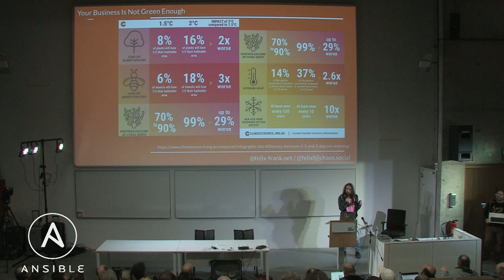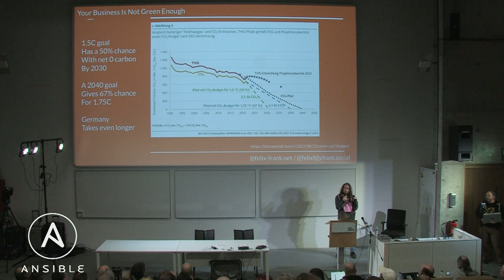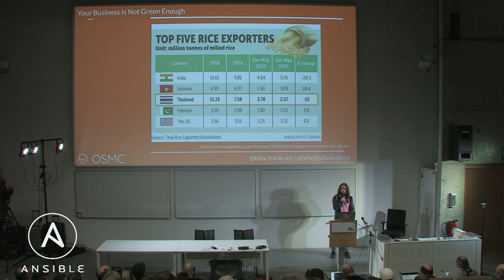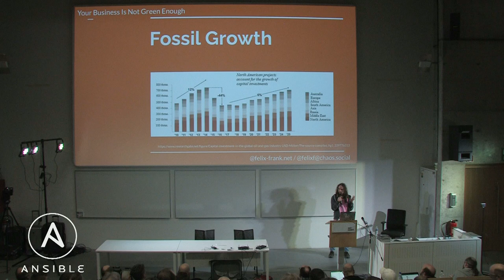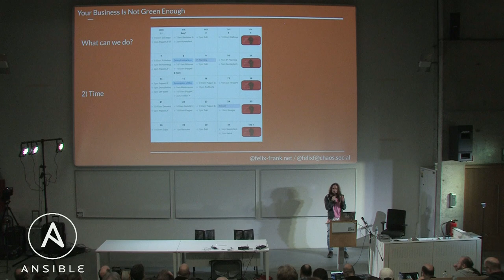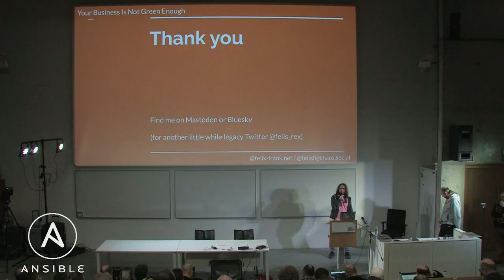Your Business Isn't Green Enough - Felix Frank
All your servers run on Green Energy. Your cloud provider plants a tree for any VM you spin up. Your employer bought emission certificates for you and all your colleagues last christmas. And yet, the climate crisis seems to keep escalating year by year. What else can we do? This ignite talk might be disturbing, but will also try to offer some insight into our options. .